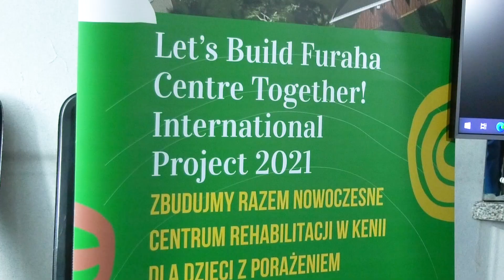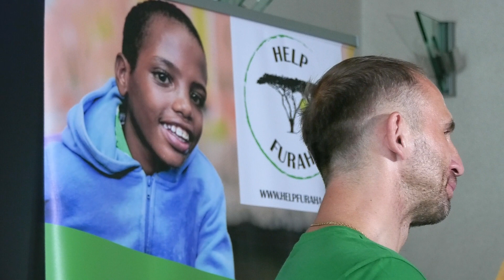Bytomianin zdobył Kilimandżaro żonglując butelkami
5 dni potrzebował Krzysztof Drabik, by pobić swój kolejny rekord i wejść na najwyższy szczyt Afryki, żonglując butelkami. Najważniejszym celem akcji było zebranie funduszy na budowę w Kenii centrum rehabilitacji dla dzieci z niepełnosprawnościami. Zobaczcie, z jakimi trudnościami bytomianin musiał się zmierzyć podczas niecodziennej wyprawy na Kilimandżaro.